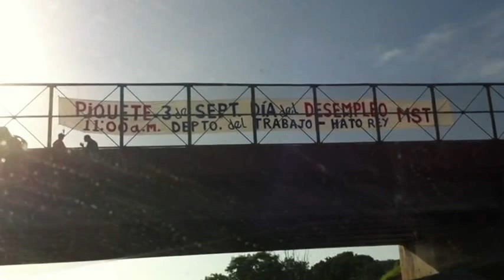Anuncio del Piquete del 3 de septiembre